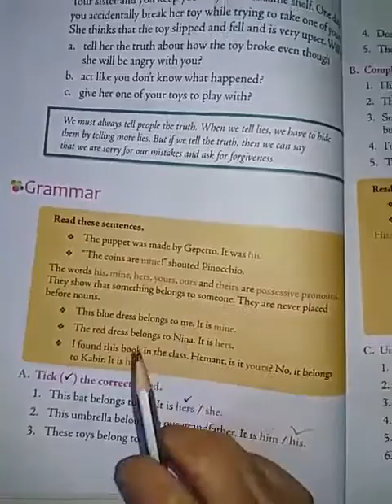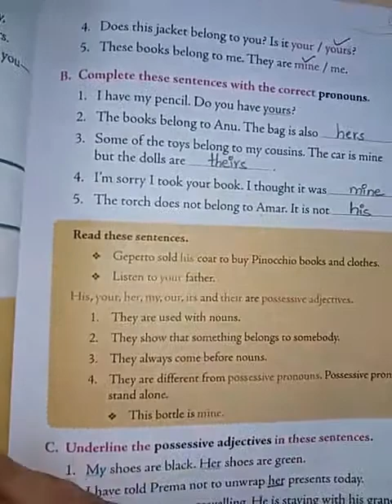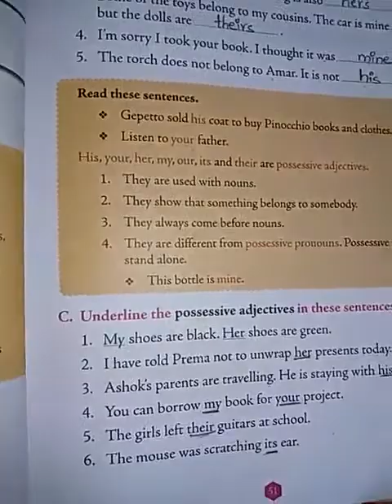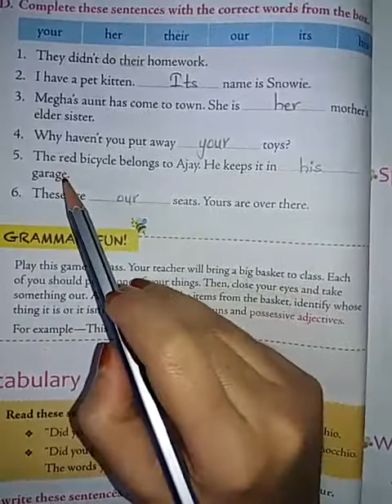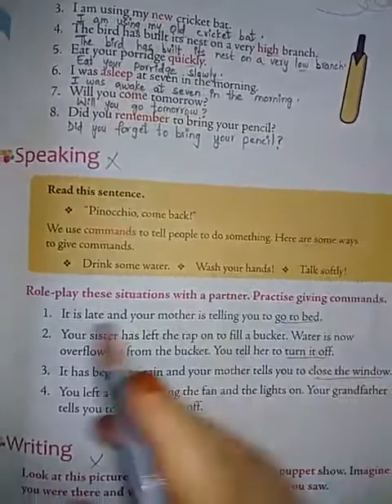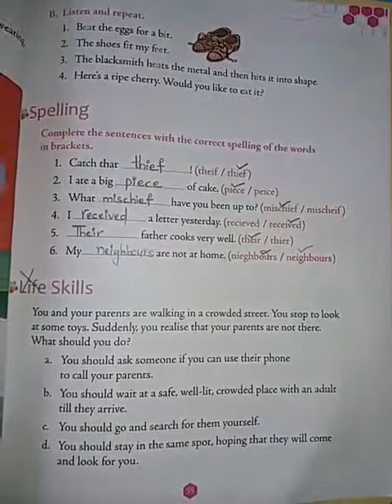Class 3 English